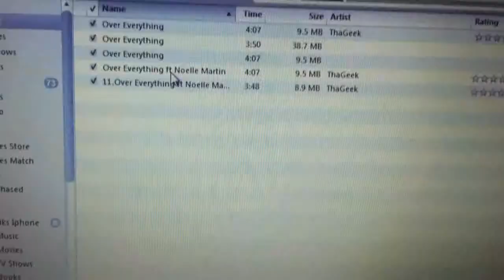TBT- ThaGeek "Over Everything" Music Video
Here's a huge Throwback Thursday! So two years ago my sisters and I decided to have a little fun with the track off of  my "Transition" Mix-tape called "Over Everything" feat Noelle Martin.  For some reason I never uploaded the video so I thought why not upload it now? So here it is! We were just having fun so don't Judge us lol

IF YOU'RE READING THIS COMMENT A SMILEY FACE BELOW!